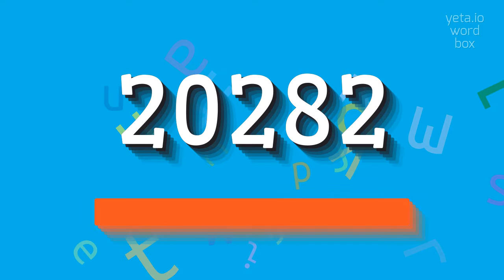How to say "20282"! (High Quality Voices)